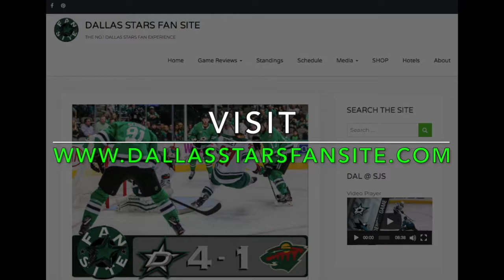Dallas Stars @ Winnipeg Jets | 18 Mar 2018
The Dallas Stars head to Canada to take on the Winnipeg Jets for a central division matchup.

This video belongs to the NHL, the Dallas Stars Fan Site will make no money from this video, the Dallas Stars Fan Site is here to bring you all things Dallas Stars plus more including videos like this one.